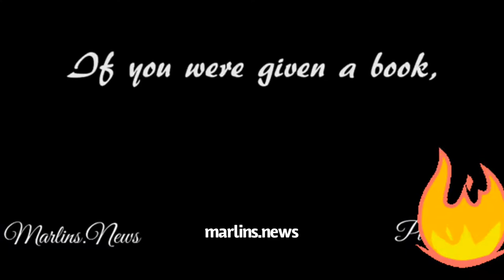I made this for Jose Fernandez